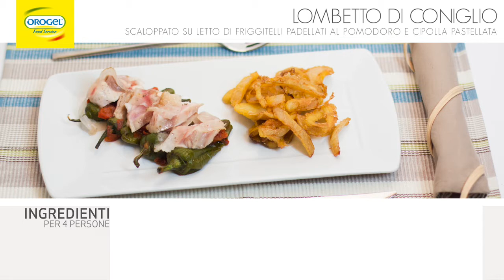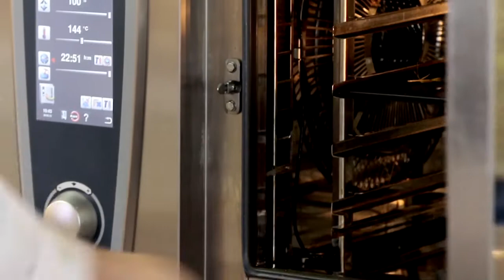Coniglio con friggitelli e pomodoro semi dry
Il Team Chef Orogel presenta "Lombetto di coniglio scaloppato su letto di Friggitelli padellati al pomodoro e Cipolla Pastellata".